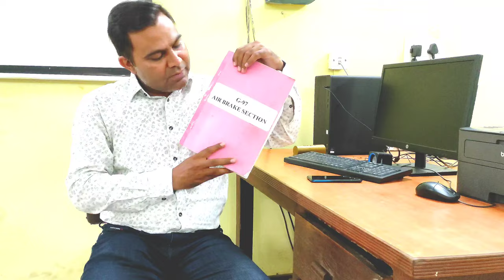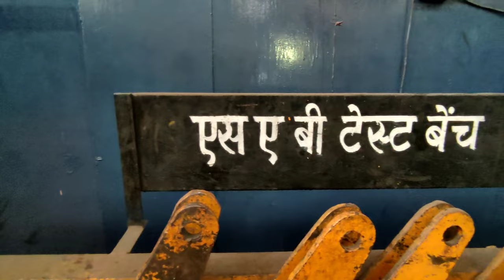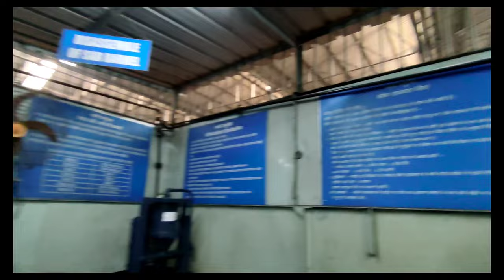Air Brake Cell in WRS Raipur| WRS vlog with C.S Dubey Sir| A day in my life part2😍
Hope u found this video helpful and informative and enjoyed too❤
WRS Raipur,Air brake railway, Visit in wrs raipur...